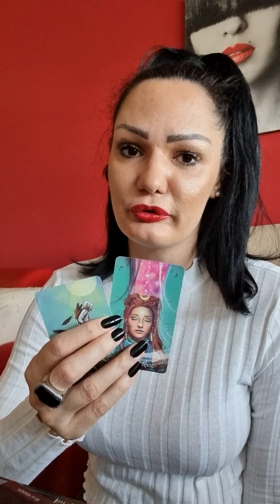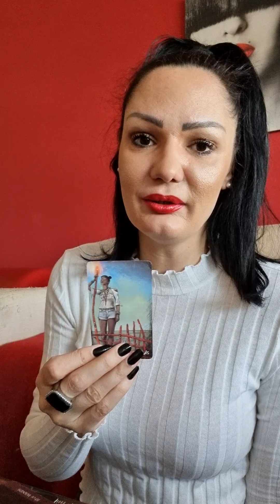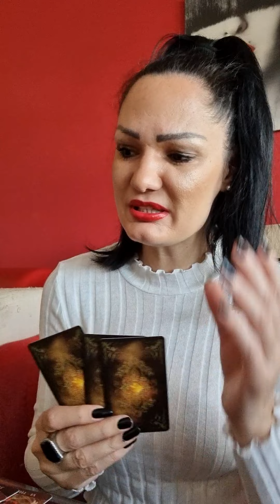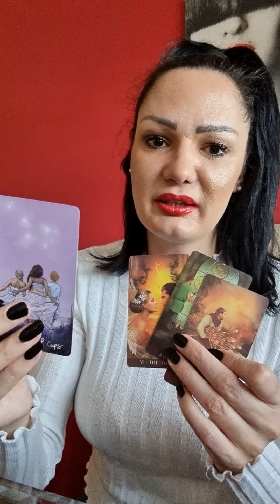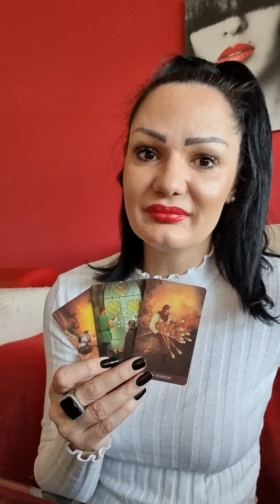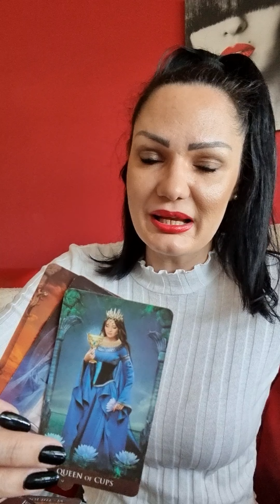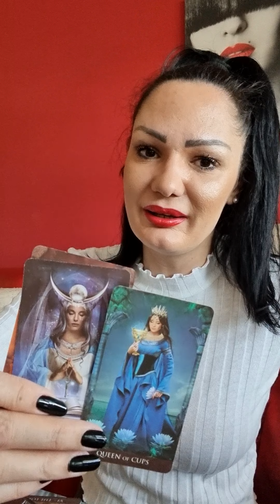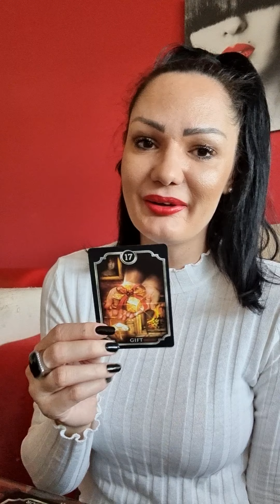SCORPIO Your dignity!💫❤ April 26th-May 2nd weekly tarot reading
Hello my Scorpio! This is a weekly tarot reading for you for April 26th - May 2nd 2021. Please take what resonates with you and leave what doesn't. Wish you a magical week!🍀🌞❤

Hello everyone!!!🍀🌞❤
Stasha